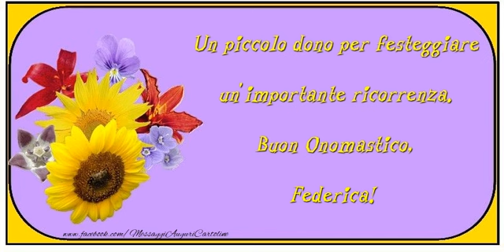Tanti Auguri di Buon Onomastico Federico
In questo sito puoi trovare i migliori auguri di Buon Onomastico da fare a tutti i tuoi amici, colleghi o conoscienti per una festa indimenticabile.